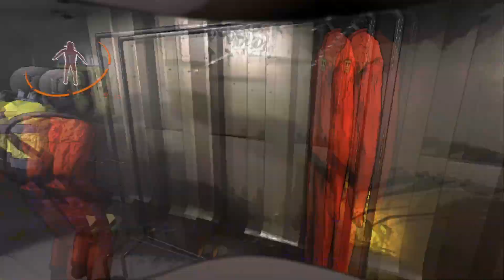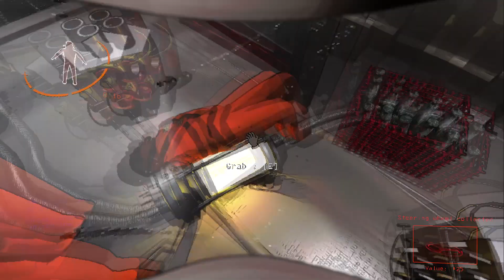The Real Lethal Was the Company We Brought Along the Way - Lethal Company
Guys this is crazy. Can we hit quota in the comments section?